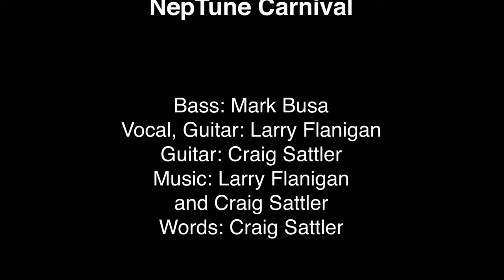Mary Ellen (NepTune Carnival)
Bass: Mark Busa
Vocal, Guitar: Larry Flanigan
Lead Vocal Guitar: Craig Sattler
Words: Craig Sattler

Being Songs of Neptune Carnival Demos
A Complete Waste of Time Production™